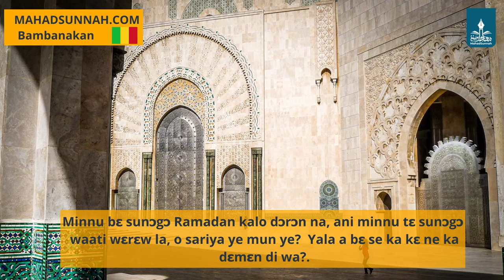Minnu bɛ sunɔgɔ Ramadan kalo dɔrɔn na, ani minnu tɛ sunɔgɔ waati wɛrɛw la, o sariya ye mun ye